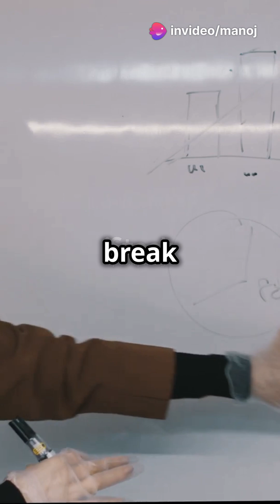HMPV Virus: How Deadly Is It? Insights from China's CDC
Discover the alarming details surrounding the HMPV virus in our latest video, "HMPV Virus: How Deadly Is It? Insights from China's CDC." We delve into the findings from China’s Center for Disease Control and Prevention, exploring the virus's fatality rate and its potential impact on public health. Learn about the symptoms, transmission, and preventive measures that can help keep you safe. This informative video is a must-watch for anyone wanting to stay informed about emerging health threats.